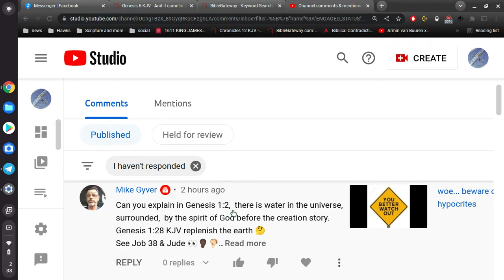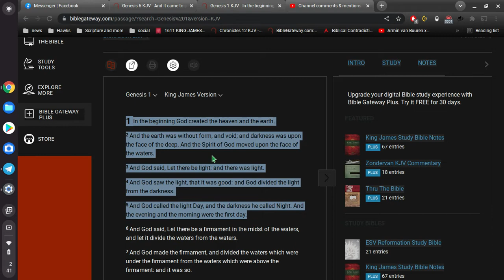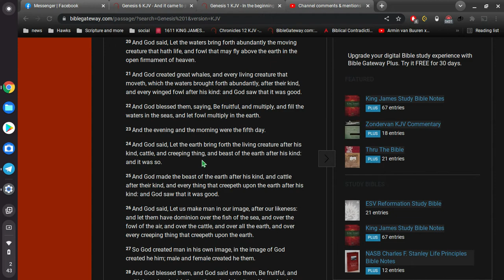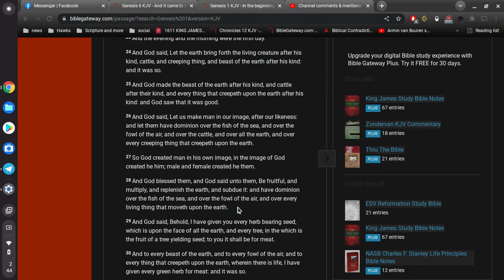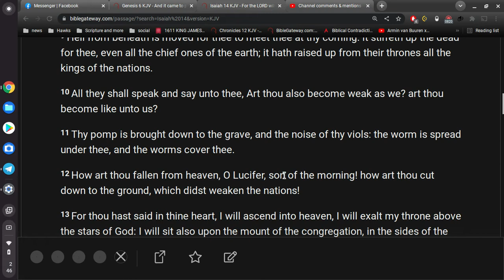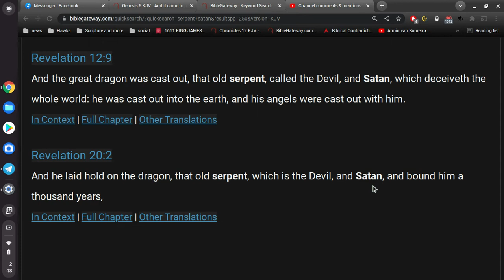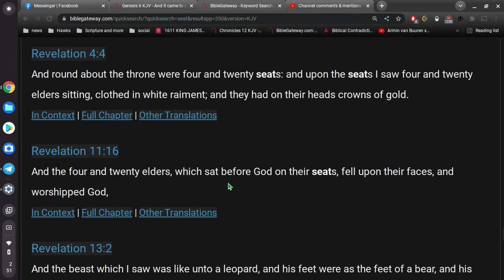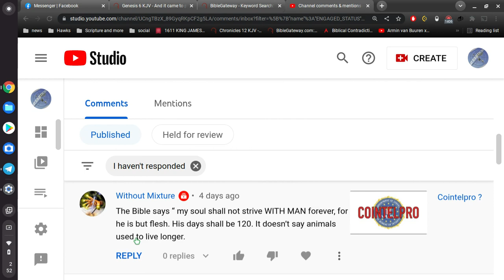the Spirit of God moved upon the face of the waters.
answering comments